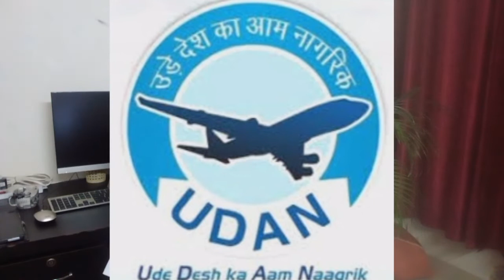| ‘UDAN’ | RCS | Regional Connectivity Scheme |.@aviationtoday750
This channel is for aviators where you will get various information about
Aviation News, Aviation terminologies and concept of different aircraft systems.

हवाई सेवा के माध्यम से छोटे और मध्यम शहरों को बड़े शहरों से जोड़ने के उद्देश्य से, नागरिक उड्डयन मंत्रालय के फ्लैगशिप प्रोग्राम रीजनल कनेक्टिविटी स्कीम UDAN (उड़े देश का आम नागरिक) ने प्रधानमंत्री नरेंद्र मोदी द्वारा पहली उड़ान के शुभारंभ के बाद से 5 साल की सफलता पूरी कर ली है। यह स्कीम 21 अक्टूबर 2016 को शुरू की गई थी।
 साल 2014 सिर्फ 74 परिचालन एयरपोर्ट्स से अब तक यह संख्या बढ़कर 141 हो गई है। योजना के तहत 58 हवाई अड्डों, 8 हेलीपोर्ट्स और 2 वॉटर एयरोड्रोम सहित 68 अंडरसर्व्ड या अनसर्व्ड गंतव्यों को जोड़ा गया है।

इस महत्वाकांक्षी योजना ने 425 नए मार्गों की शुरुआत के साथ 29 से भी ज्यादा राज्यों या केंद्र शासित प्रदेशों को एयर कनेक्टिविटी प्रदान की है। 4 अगस्त 2022 तक UDAN योजना से 1 करोड़ से अधिक यात्रियों को लाभ हुआ है और सरकार अगले चार सालों में भारत में नागरिक उड्डयन के माध्यम से 40 करोड़ यात्रियों की उम्मीद कर रही है।

इसके अलावा, उड़ान स्कीम के तहत साल 2026 तक 220 गंतव्यों (हवाई अड्डे/ हेलीपोर्ट/ वॉटर एयरोड्रोम) के साथ देश में अनकनेक्टेड गंतव्यों के लिए हवाई संपर्क प्रदान करने के लिए 1,000 मार्गों को पूरा करने का लक्ष्य रखा गया है। UDAN के तहत, 156 हवाई अड्डों को जोड़ने के लिए 954 मार्ग पहले ही आवंटित किए जा चुके हैं।

अक्तूबर, उड़ान दिवस से पहले नागरिक उड्डयन मंत्रालय ने उड़ान योजना के तहत उत्तर-पूर्वी भारत की हवाई कनेक्टिविटी का विस्तार करते हुए 6 मार्गों को हरी झंडी दिखाई।

Aviation today
Today Aviation
Aviation
How to become cabin crew
How to become pilot
Aviator game kaise khele
Aviator game
Aviator course after 12
Aviator predictor
Aviator movie
A2z aviation
Aircraft carrier
Aircraft light bike
Aircool
Aircraft maintenance engineer
Aircraft mesuem kolkata
Aircraft investigation
Plane crash video
Airforce
Aviation interview
Aviation course
Aviation management
Pilot life
Pilot training